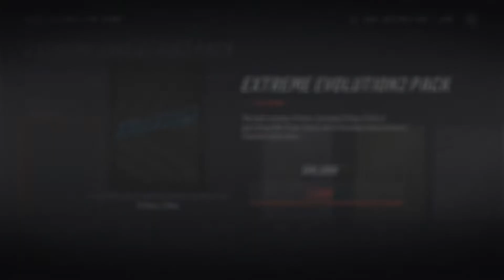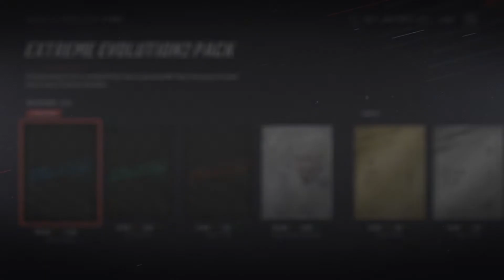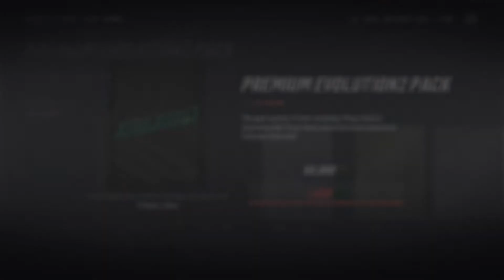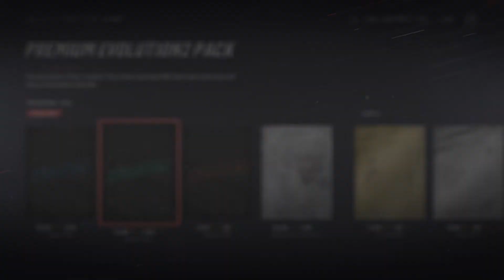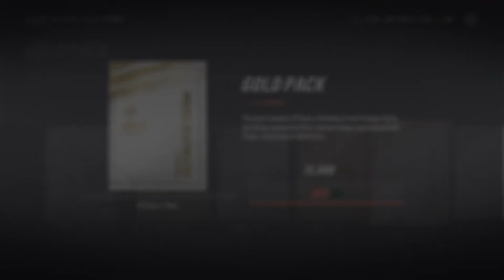NHL® 19 Pack Opening Ep.23